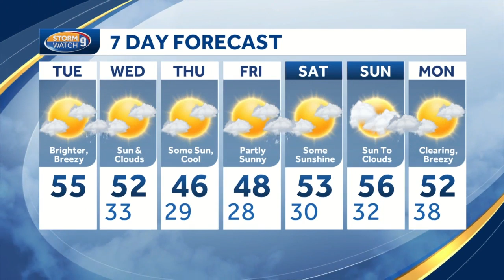Mix of sun, clouds going forward; some shower chances ahead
Kevin Skarupa has more on a quieter weather pattern.